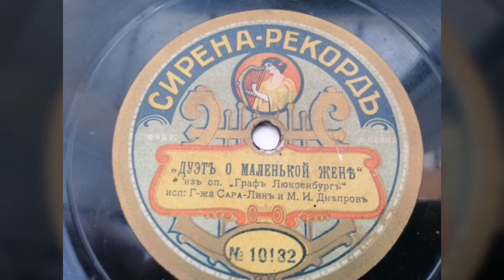Г-жа Сара-Лин и М. И. Днепров - "Дуэт о маленькой жене" из оперы "Граф Люксембург"